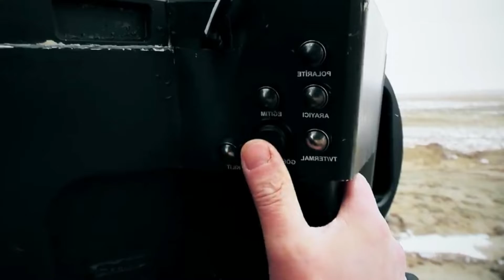SUNGUR FÜZESİ GELİYOR İMZALAR ATILDI..!! SUNGUR FÜZESİ İHA'LAR DA KULLANILACAK..!!